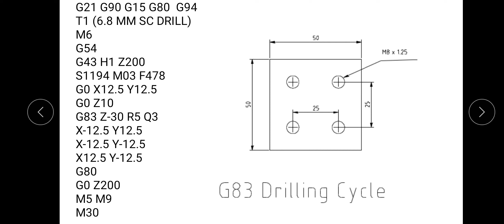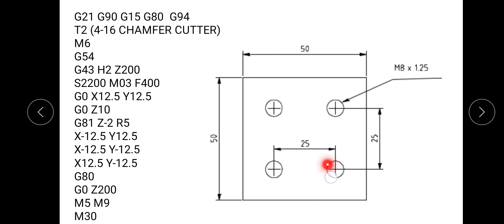G81 CYCLE IN FANUC | EASY PROGRAMMING FOR SINGLE PACK DRILLING CYCLE IN FANUC CONTROLLER